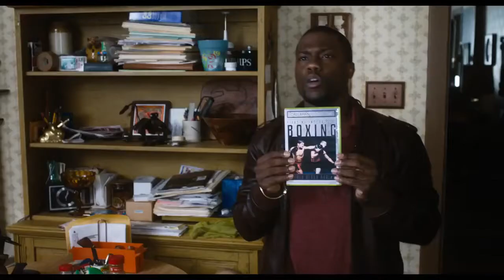Grudge Match | Official Trailer | Sylvester Stallone, Robert De Niro | Moviesack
The story revolves around retired boxers Billy "The Kid" McDonnen and Henry "Razor" Sharp, lifelong bitter rivals who are coaxed out of retirement and into the ring for one final grudge match, 50 years after their last title fight

Moviesack was founded for nerds who love watching movies. We provide latest movie trailers, exclusive clips, original programming & behind the scenes access by movie lovers

Movie network created by fanboys